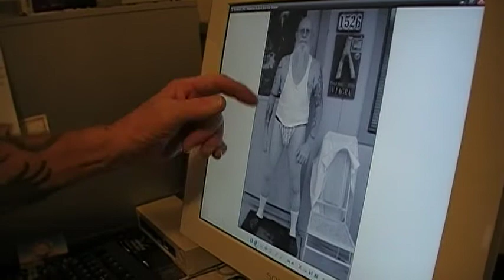Frank on The Wild Burro Photoshoot #1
Frank commentates on his new snaps. Soon to be on a dating website near you!